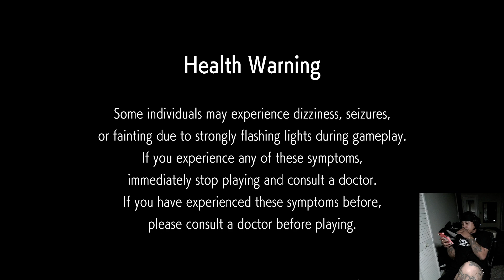sus DC right after beating a Ken and icloud didn't save the game... wtfunk?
had to be a wifi ken Starring Sikkassrattail -- Watch live